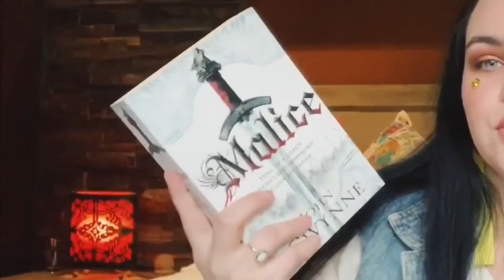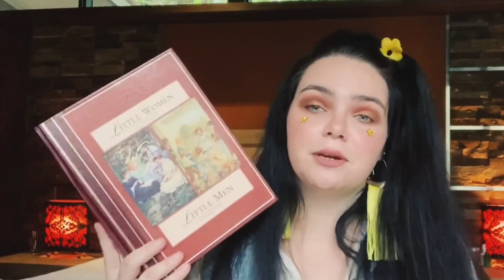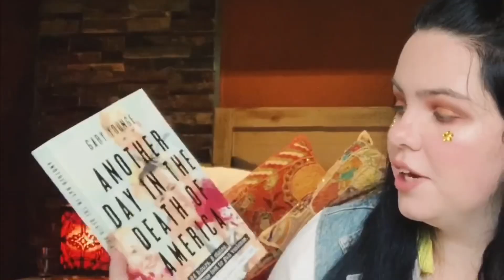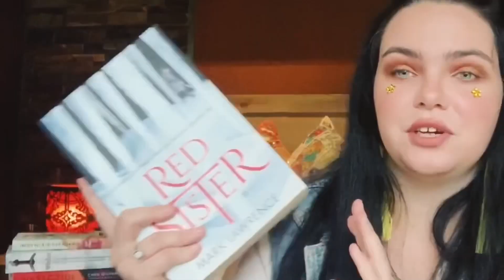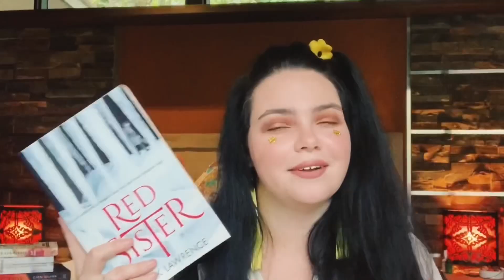JANUARY TBR // vsco girls readathon ✌🏻🌺🐢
VSCO GIRLS READATHON.

THE GIRL OF FIRE & THORNS READALONG.

BOOKTUBERS MENTIONED.

SOCIALS.